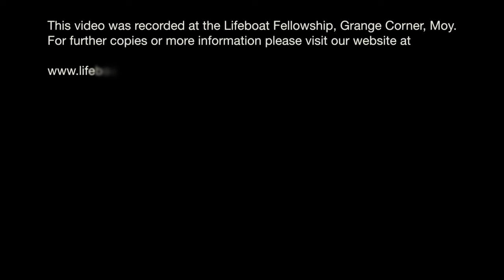The Total Eclipse (8th April 2024) - Bertie Johnston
Title: The Total Eclipse 8th April 2024
“There Shall Be Signs In The Sun, & In The Moon, & In The Stars” Luke 21:25